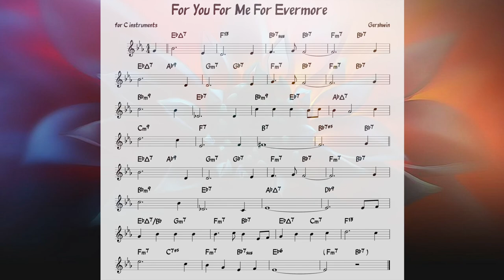For You For Me For Evermore (Gershwin) Backing track + music sheet